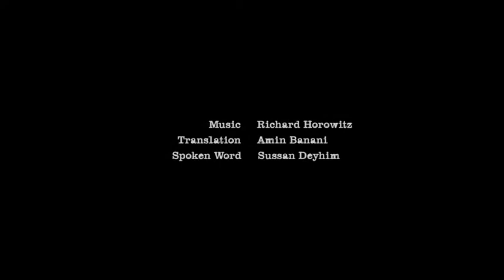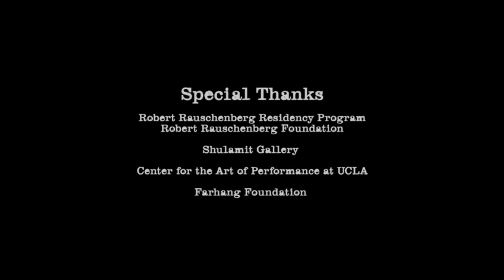Dawn of The Cold Season, Video Installation by Sussan Deyhim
Dawn of the Cold Season.
As part of Sussan Deyhim's Dawn of the Cold Season Video and photo Exhibition, inspired by the work and life on the Iranian literary heroin and film maker of the 1950's Forough Farrokhzad.
And as the visual back drop to Deyhim's House is Black Media Stage Production, presented at Royce Hall by CAP UCLA, The Wallis Annenberg Center for Performing Arts and at The Metropolitan Museum of Art.